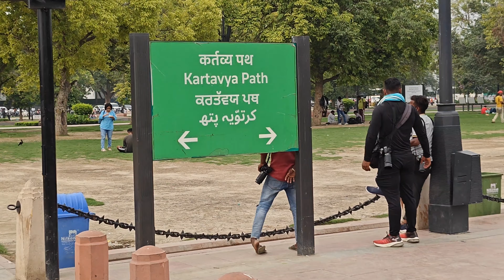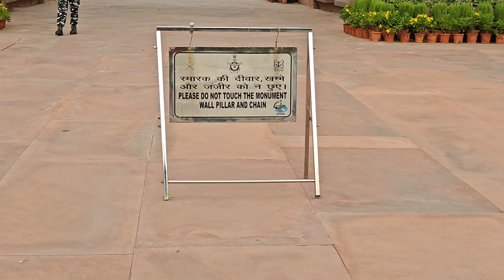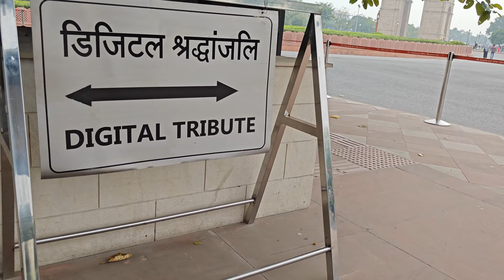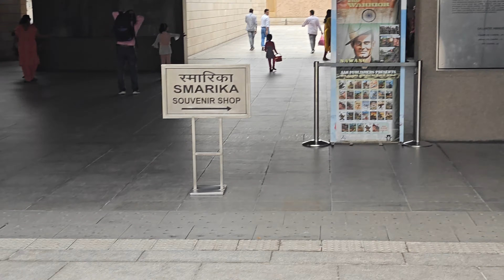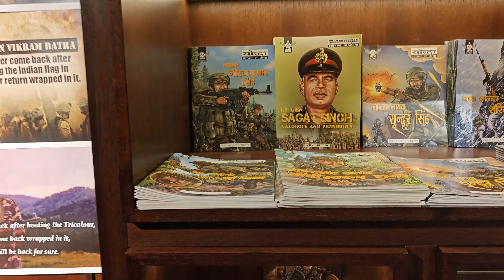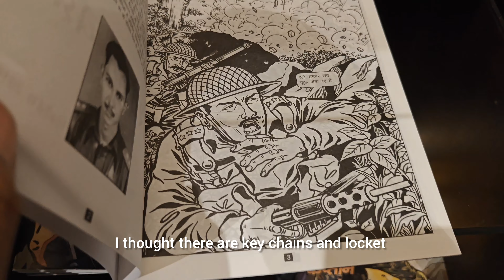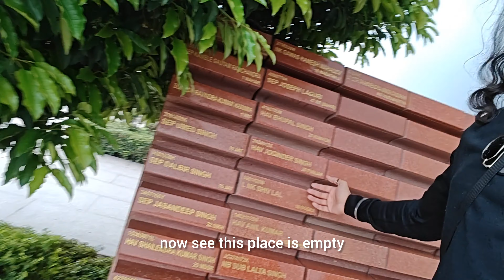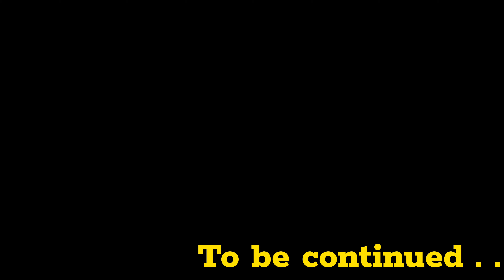India Gate Vlog | Delhi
i'm on Instagram as @aniruddh_singh_. Install the app to follow my photos and videos.

music used